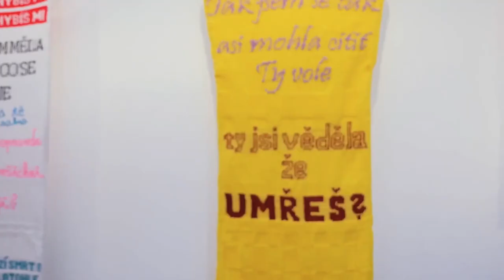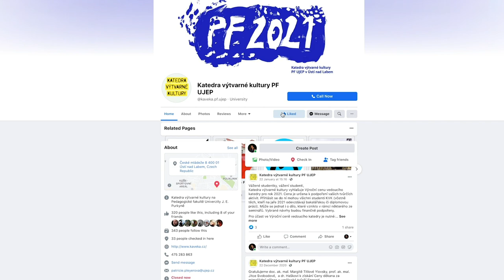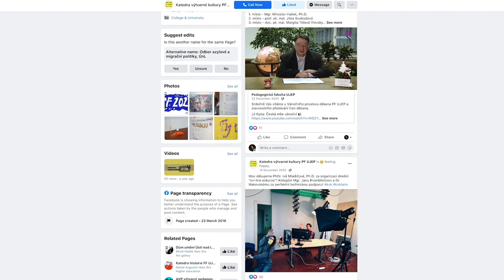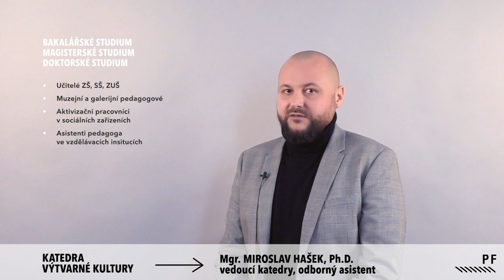Katedra výtvarné kultury PF UJEP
Katedra výtvarné kultury

Mgr. Miroslav Hašek, Ph.D.
vedoucí katedry, odborný asistent

2021 – Den otevřených dveří